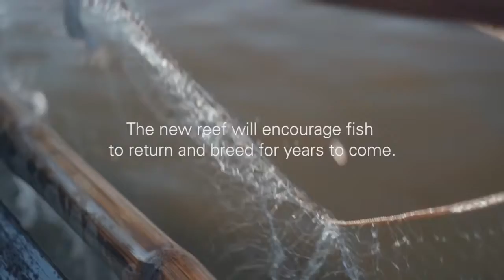Chain of Betters Western Union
Year: 2016
Title: CHAIN OF BETTERS (Philippines)
Category: Storytelling, Reality
Director: Jeremy Snell
Agency: McGarryBowen London
Client: Co.Mission Content Group